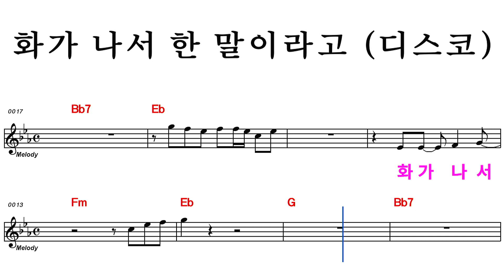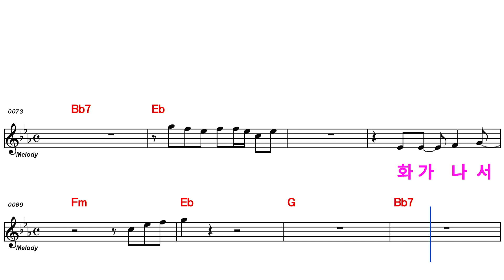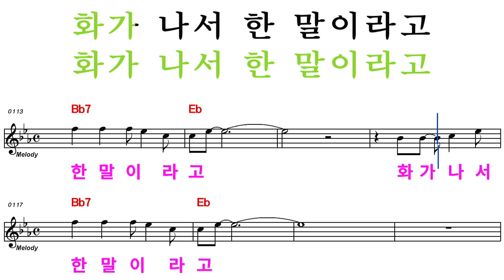`화가나서 한말이라고`(금성훈) - 디스코 버전 / 악보제공.